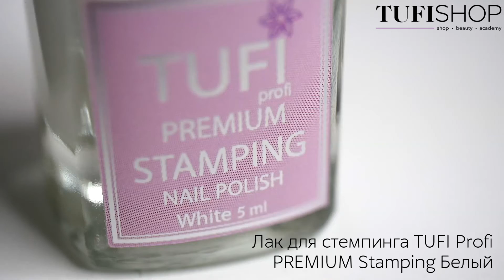Лак для стемпинга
В этом видео показан обзор лака для стемпинга TUFI profi PREMIUM Stamping (белый).

Данные лаки для стемпинга имеют оптимальную густоту и плотную текстуру. Они обеспечат легкое перенесение нейл-арта с помощью штампика с заполнением даже самых мелких деталей на трафарете. Рисунок с лаком для стемпинга TUFI profi можно переносить на обычный лак, гель-лак, а также на наращенные ногти.

Ꙭ Купить лак для стемпинга TUFI profi PREMIUM Stamping (белый):
Ꙭ Цена лака для стемпинга TUFI profi PREMIUM Stamping (белый): 45 грн

А еще у нас действует супер программа лояльности TUFI CASH – возвращаем деньги с каждой покупки! Кешбэк 5%! Экономь – покупай в TUFISHOP
Ссылка на чат-бот в Telegram/ Viber

А также ждем вас в наших магазинах по адресам:
г. Киев, правый берег, проспект Победы, 20
г. Киев, просп. Петра Григоренка, 22/20
г. Киев, правый берег, проспект Оболонский 7
г. Киев, левый берег,  Харьковское шоссе, 2а
г. Вишневое, ул.Европейская,13
г. Вышгород, ул. Школьная 73-а, ЖК Борисо-Глебский
г. Ирпень, ул. Академика Зарифы Алиевой, 66/1
с. Софиевская Борщаговка, ул. Академика Шалимова,
г. Бровары, ул. Гагарина, 20